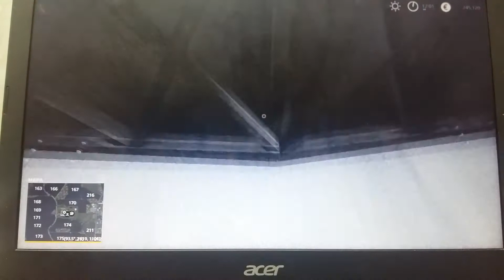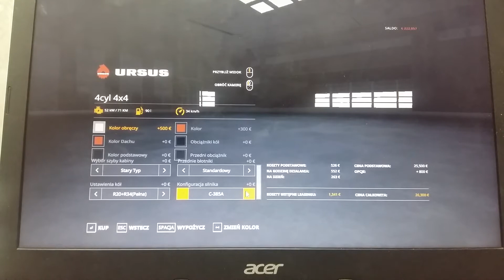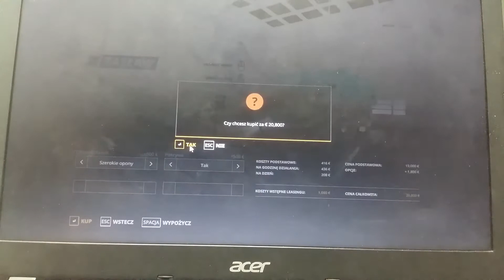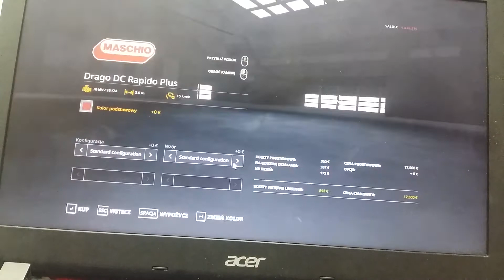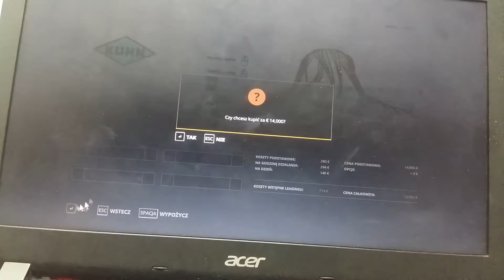Nowa Seria na mapie Świętokrzyska Wieś